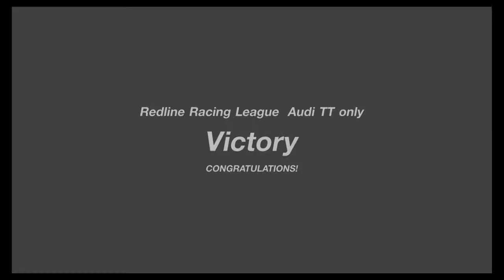RRL Monday TT Cup round 10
Hi I'm Alfa-nut and a member of the VRC Motorsport team that can be found on Face Book as part of the GTSport : Virtual Racers Club. I am a 43 year old Dad and part time sim racer. i mainly race on GT Sport in leagues. Please follow in in the highs and lows of my sim racing journey.